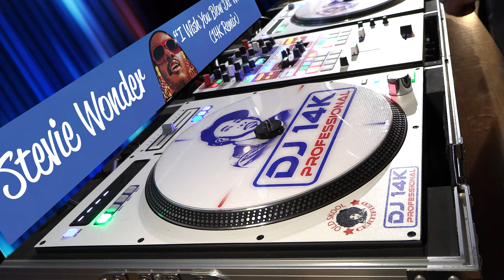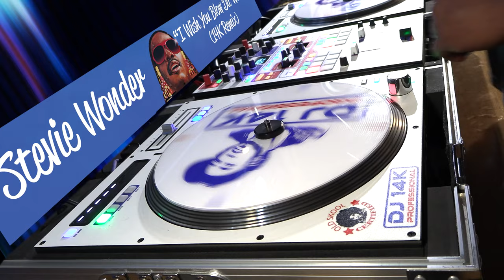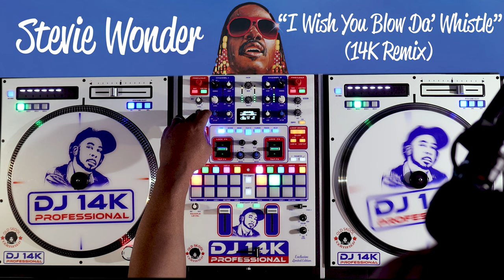"I Wish You Blow Da' Whistle" (Throwback Blend)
Playing a childhood memory with a slight twist. I always experiment with ideas to see what I can cook up. Just for fun, not to be taken seriously! -14K